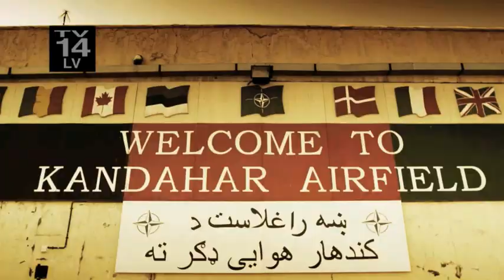UPDATE: Ask a PJ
I've reached out to some AF Pararescue(PJ) to offer you guys the opportunity to ask them a question. Leave them down below, thx!